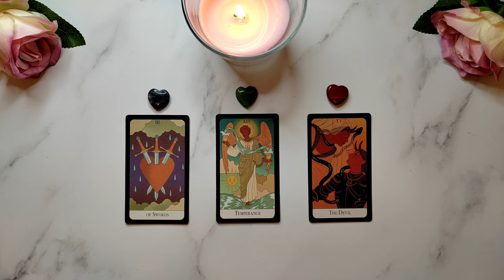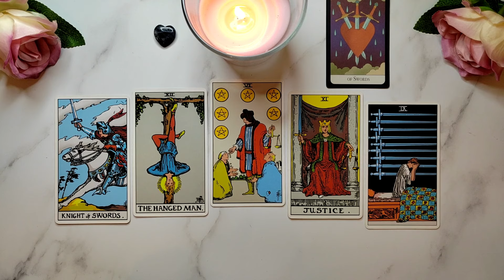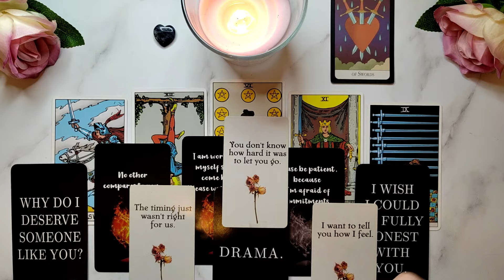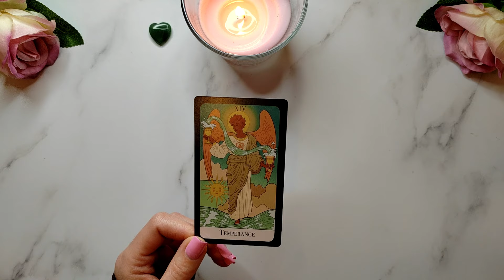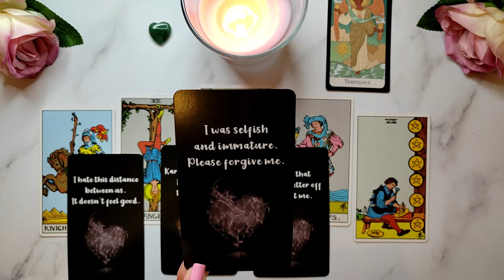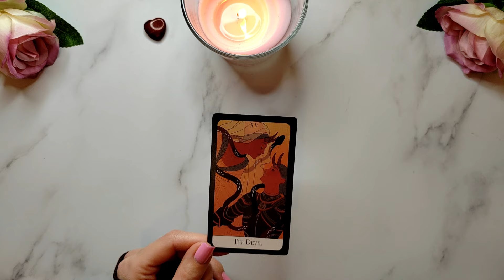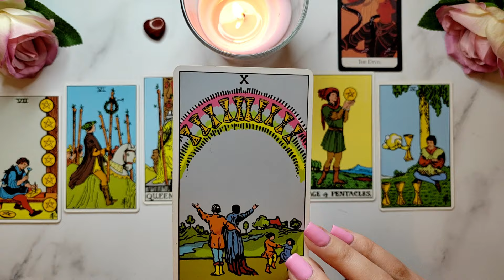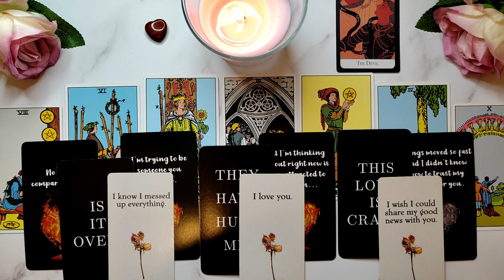Their THOUGHTS Of YOU Today! 😍💖🔥 PICK A CARD 🔮✨ Timeless Love Tarot Reading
Today's pick a card reading is about their thoughts of you today!

✨ Timestamps:
Intro: 00:00
Pile 1 (Sodalite): 01:01
Pile 2 (Aventurine): 12:50
Pile 3 (Red Jasper): 25:14

💎 Decks used in this video:
The Essential Tarot Deck
Rider Waite Tarot Cards
Love Messages Oracle Deck
Lovers Oracle Cards
The Hidden Truth Oracle Deck